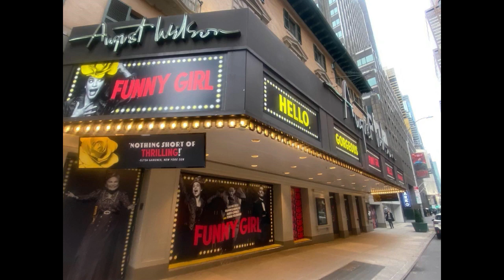Funny Girl Broadway's National Tour's Stephen Mark Lukas (Nick Arnstein): On the Rocks LIVE!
On this On the Rocks, don't rain on our parade! We are chatting with Broadway and regional musical theatre stud Stephen Mark Lukas about his career, life on tour, and his take on playing Nick Arnstein in the Broadway national tour of Funny Girl. We also welcome guest co-host Broadway guru Michael Ferrera and your sassy host with the sassy most, Alexander Rodriguez. Raise a glass, courtesy of House of Love cocktails, it's On the Rocks!

On the Rocks: Where Celebrities & Cocktails Mix